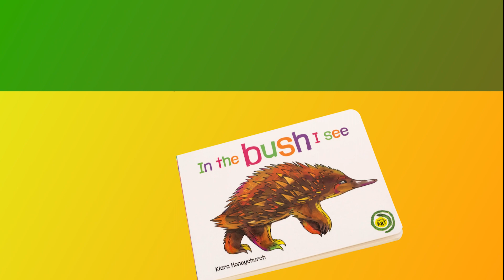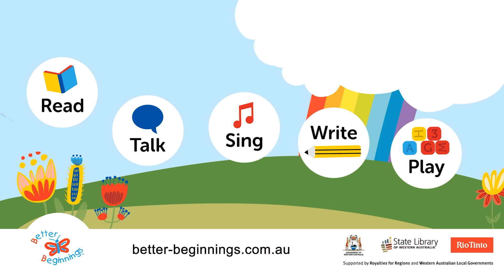Better Beginnings Baby Pack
Take a look at the new-look Better Beginnings Baby reading pack!

With input from families, child health practitioners and libraries, the Better Beginnings Baby reading pack has been reviewed and refreshed!

A new board book has been selected for the pack. 'In the Bush I See' is illustrated by Kiara Honeychurch and published by Magabala Books. Kiara was born in Broome and is descended from the Wunna Nyiyaparli people of the Pilbara.

The new pack will also include a special version of 'Baby Ways' that can be attached to a pram or stroller so it can be enjoyed by families while out and about.

A fridge magnet, a copy of the new '30 Books to Read Before You're 2' booklist, finger puppets, a bookmark and a booklet are also included in the pack, packaged in a bright, new-look bag - all to encourage parents to read, talk, sing write and play with their baby every day!